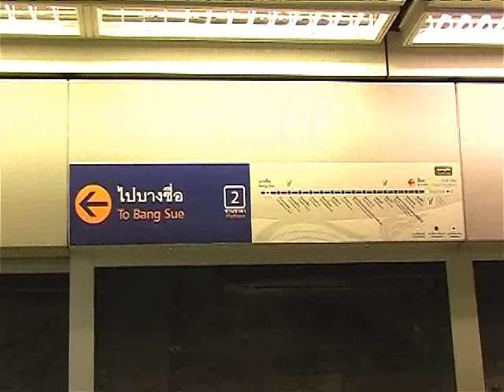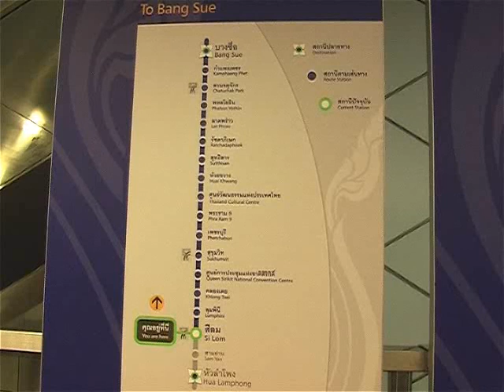Bangkok Traffic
Bangkok traffic is real strange, it clearly indicates that nobody in Thailand ever learned rules and regulations. Now there is the bts in Bangkok or sky and a subway, amazingly this works quite good, they have been constructed and implemented by German's Siemens. All nightlife destinations are close to and a link from downtown to the Airport works.